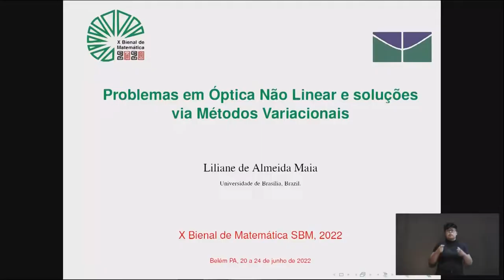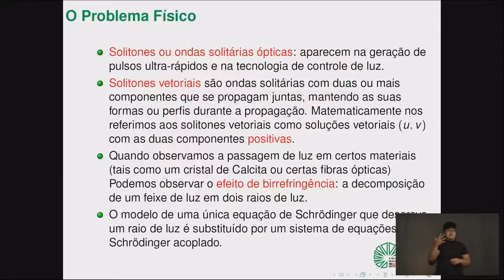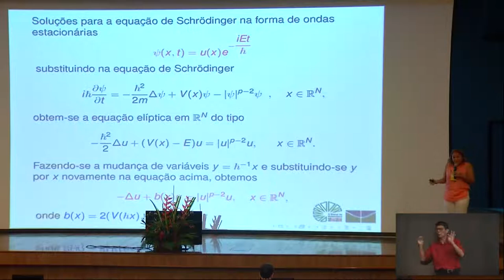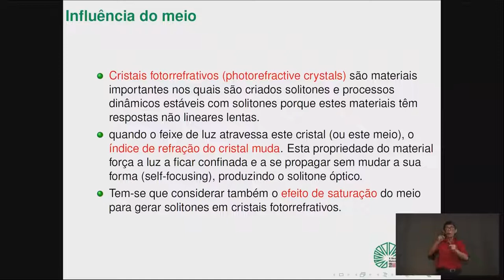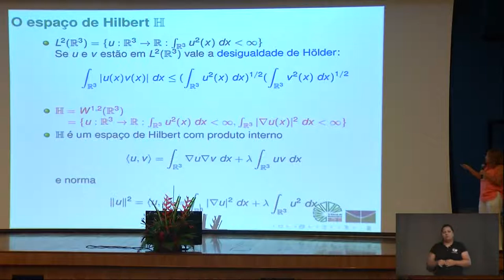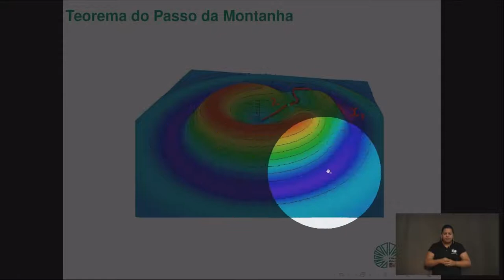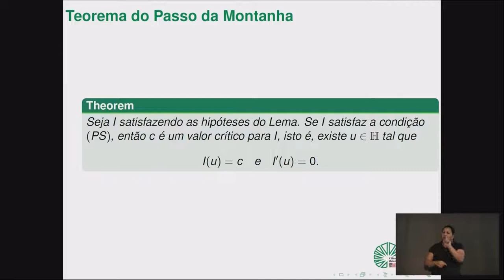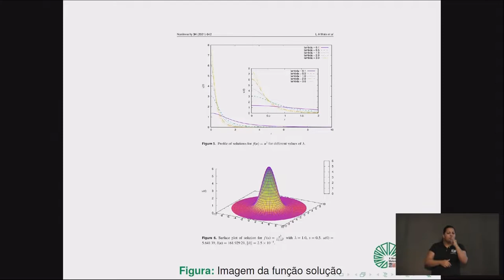X Bienal da Sociedade Brasileira de Matemática - Palestra Plenária 7: Liliane Maia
X Bienal da Sociedade Brasileira de Matemática
Universidade Federal do Pará - Belém/PA
Data: 23 de junho de 2022
Palestra Plenária 7: Liliane Maia
Tema: Problemas em Óptica Não Linear e soluções via Métodos Variacionais

Resumo: Apresentaremos alguns modelos utilizando equações diferenciais parciais, de fenômenos físicos da óptica não linear. Eles resultam em equações ou sistemas de equações de Schrödinger não lineares (NLS) cujas soluções na forma de ondas estacionárias estão associadas à resolução de problemas de equações elípticas. Estas equações podem ser resolvidas aplicando-se métodos variacionais e teoremas de minimax.